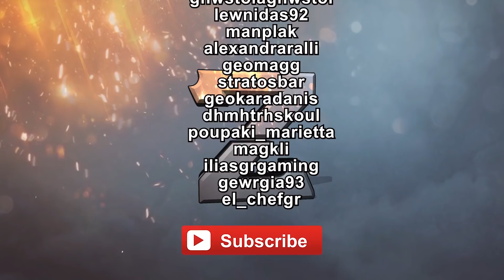Το άδοξο τέλος! Παίζουμε Don't Starve Hamlet [12 Τελευταίο]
Don't Starve Hamlet greek gameplay/walkthrough!